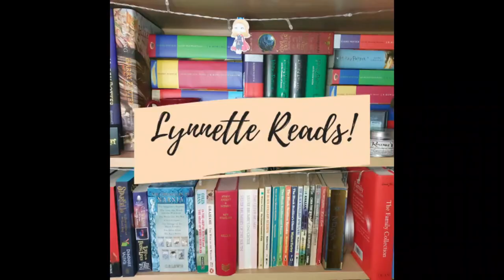The Guilty Reader Tag!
Hey everyone!  Another tag for you this week this time the Guilty reader tag lets find out what sort of reading criminal I am!